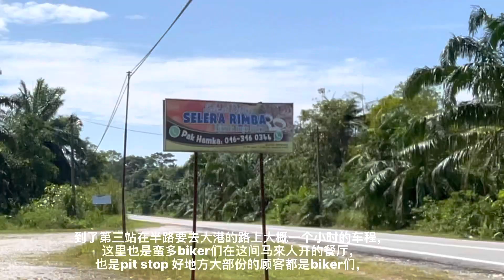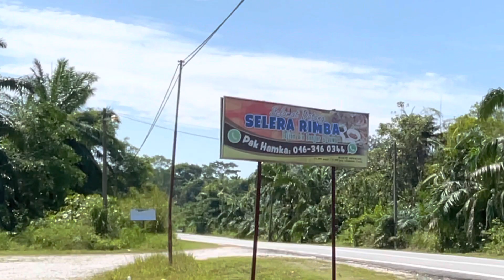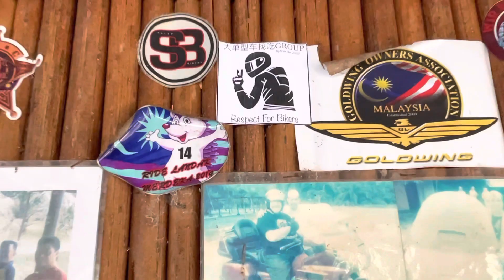916 Malaysia Day Ride 半个圈Selangor 州280km 来回，大单型车找吃欢乐时光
916 Malaysia Day Ride 半个圈Selangor 280km 来回

集合地点以下730am jalan kuching Petron

第1站早餐830am可堂食
芳记云吞面

第2站回味海南kopi 1050am
Kedai Kopi K.P

第3站tea time 1150am
Restoran Selera Rimba

第4站1245pm kuala selangor 地标拍照，这条人工河直线30多km👍🏍
Pasar Ban Kenal

第5站中午海鲜饭 1pm
友谊海鲜饭店 Restoran Sahabat Makanan Laut